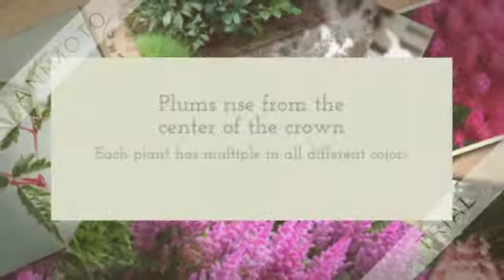Plant ID 2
Astilbe cv.